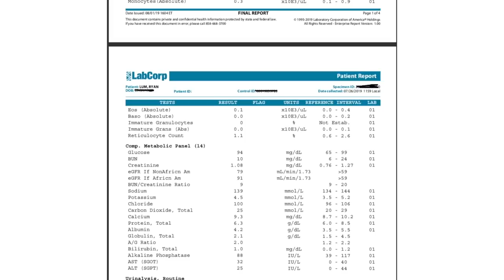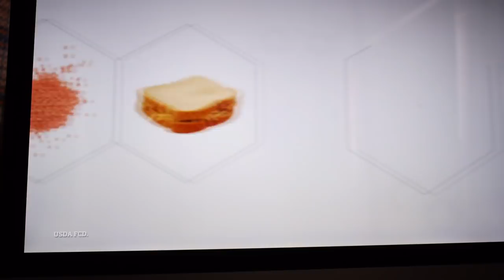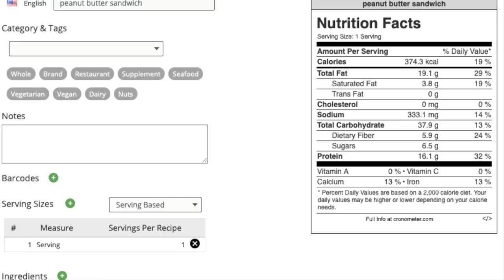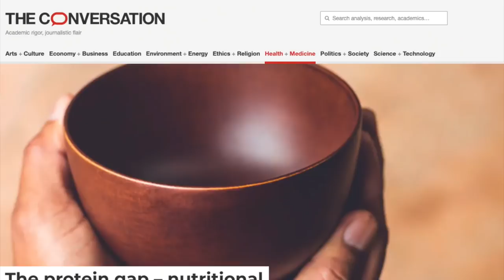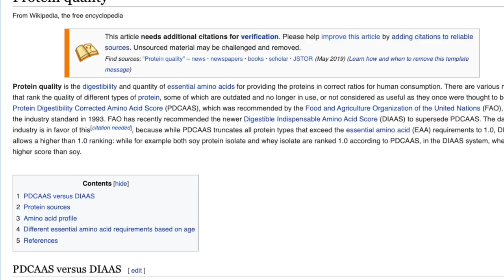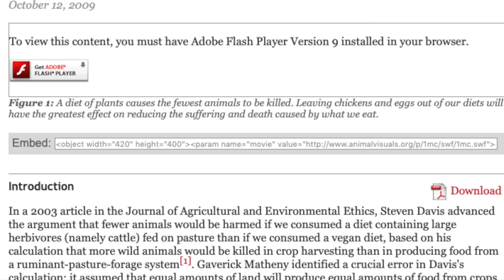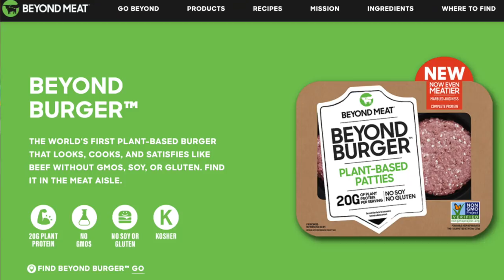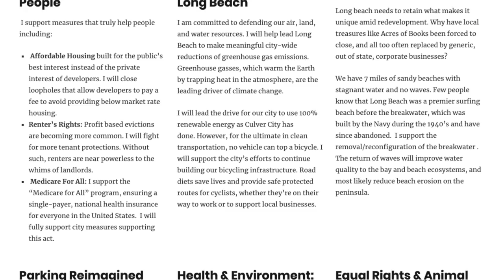Chris Kresser & Joe Rogan "Debunk" The Game Changers & Veganism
It's official, Chris Kresser and Joe Rogan have debunked veganism along with The Game Changers movie! We learn about vegan protein and other nutrient deficiencies, the vegan decline in athletic performance, and that vegans end up killing more animals than meat eaters do! Basically, there's no valid reason to go vegan. Ryan responds.